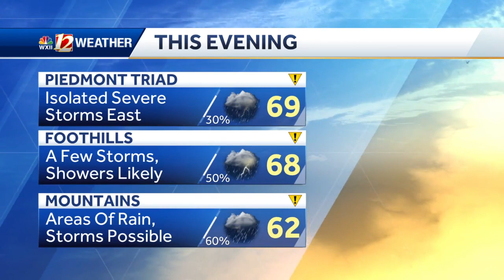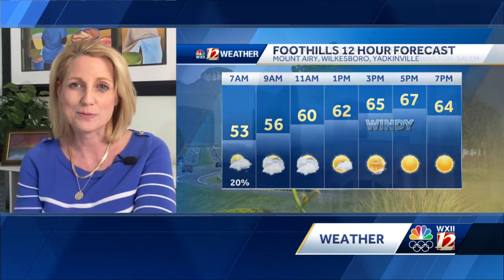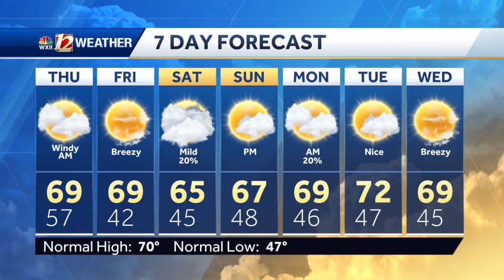WATCH: Isolated Severe Storms In The Triad Tonight Plus A Windy Thursday